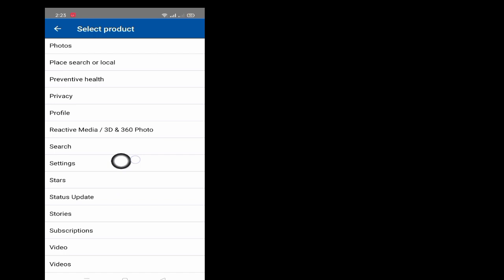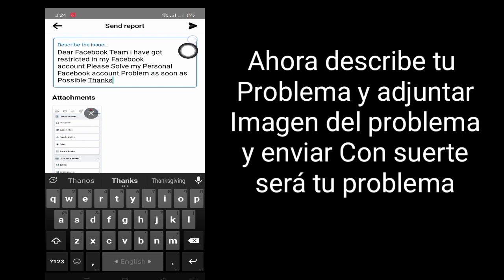Cómo solucionar el problema restringido de Facebook 2024 | Cómo eliminar la restricción en Facebook